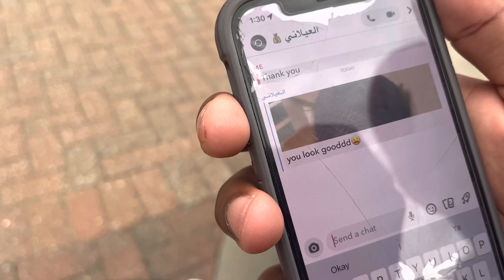Getting Girls Numbers Without Speaking…Unspoken Rizz Unlocked!?!?